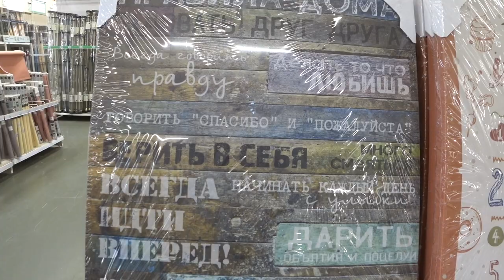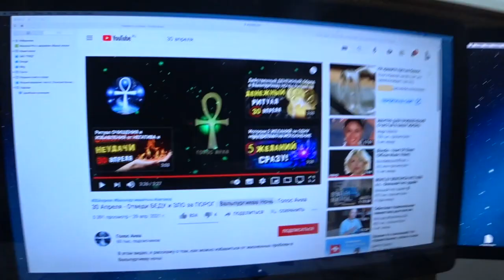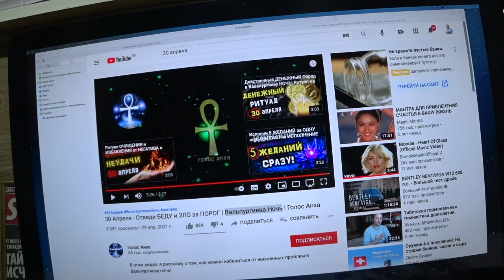СОН НА ПАСХУ. ВОТ И ВСЕ. Малахов.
Интересный сон мне приснился на пасху. Только теперь я понял ... почему именно тогда он мне приснился!